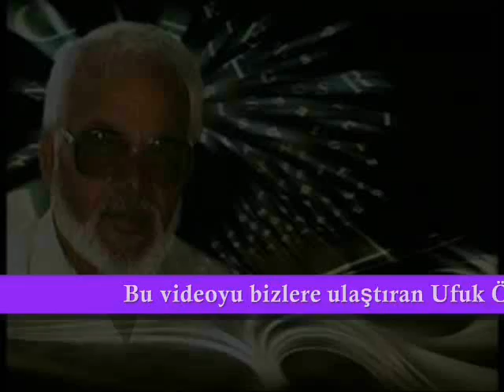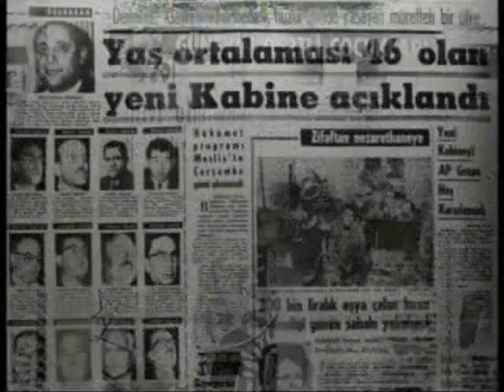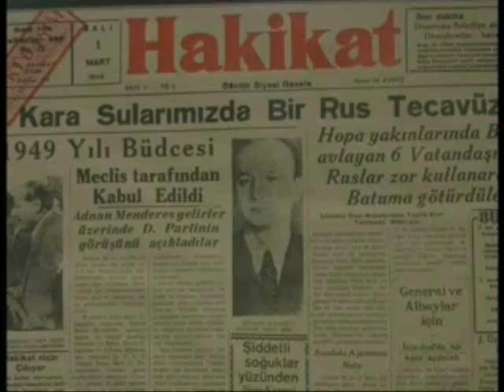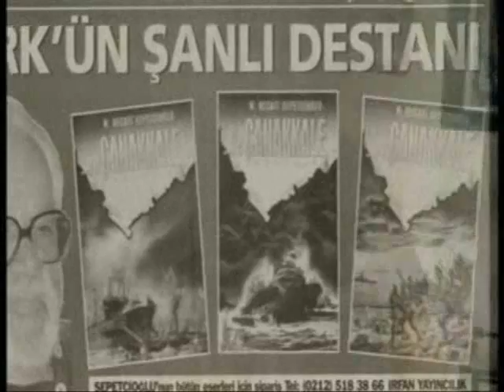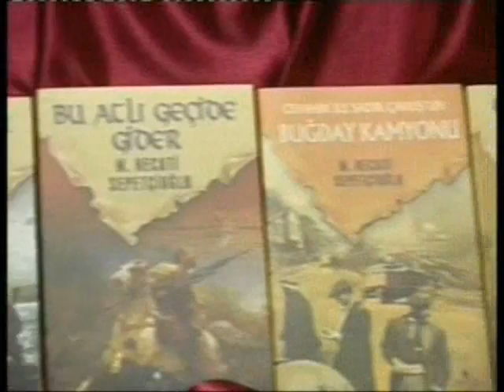Mustafa Necati SEPETÇİOĞLU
Ekleyen: Can BAYRAM